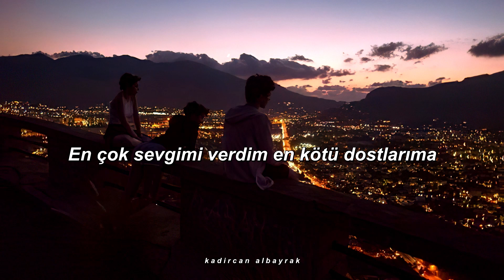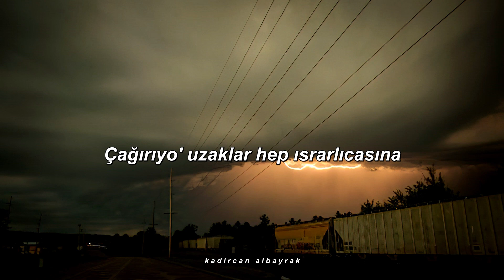Kum - Düşmanlarıma (Sözleri)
Şarkı Sözleri

Bir gece dayadım kafayı silahın namlusuna (namlusuna)
Son kez aklımı dizdim kalbin kurşununa (kalbin kurşununa)
En çok sevgimi verdim en kötü dostlarıma (en kötü dostlarıma)
Son şarkım, selam olsun tüm düşmanlarıma (tüm düşmanlarıma)

Tüm düşmanlarıma (tüm düşmanlarıma), tüm düşmanlarıma (tüm düşmanlarıma)

Tüm düşmanlarıma, tüm arkadaşlarıma
Çok içmedim Allah'tan, bende Allah korkusu var
Yolların hep kar, ellerim hep tar
Çağırıyo' uzaklar hep ısrarlıcasına

Dağları deldim, geçtim, geldim, yattım başucuna
Dünya çok boktan, yok bi' hey'can, ne koyup ne çıkarıcan?
Ne koyun, ne yılan olucan, hem ölüp hem canlanıcan
Hem öldürüp hem can vericen, hiç söndürmeden hep içicen